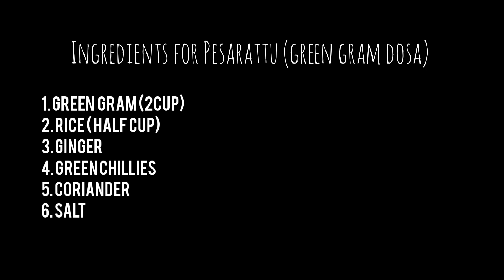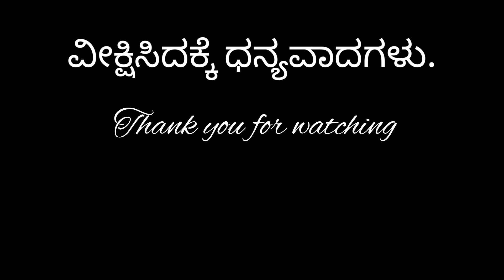Hotel style Pesarattu, ಹೋಟೆಲ್ ಶೈಲಿಯ ಹೆಸರು ಕಾಳಿನ ದೋಸೆ, Instant greengram Dosa, ದಿಡೀರ್ ಹೆಸರುಕಾಳಿನ ದೋಸೆ